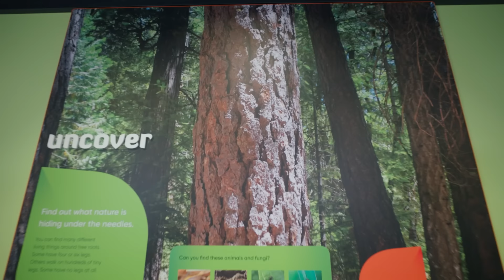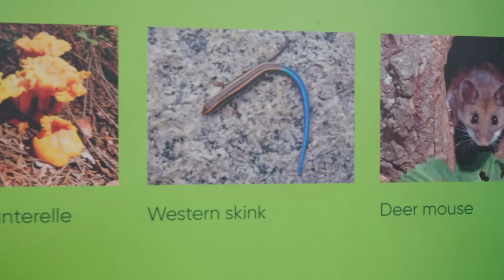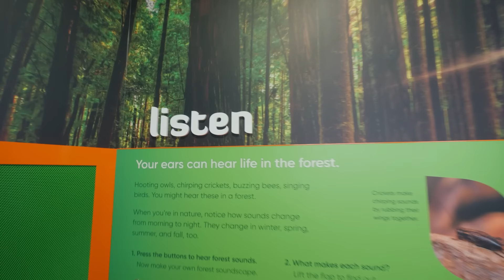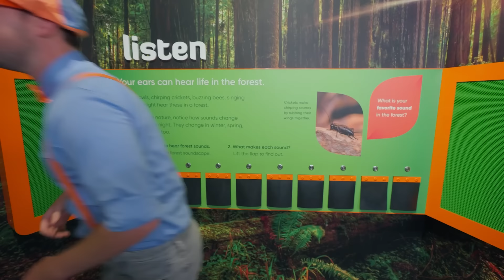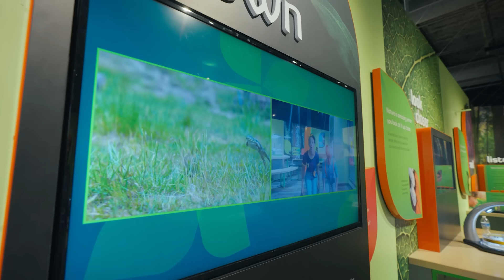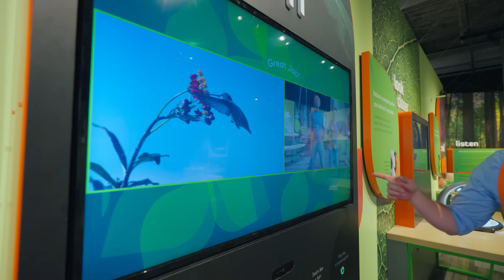Blippi & Meekah Build GIANT Tower Bridge with Rainbow Blocks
Blippi and Meekah are Curiousity Detectives at MOSAC.